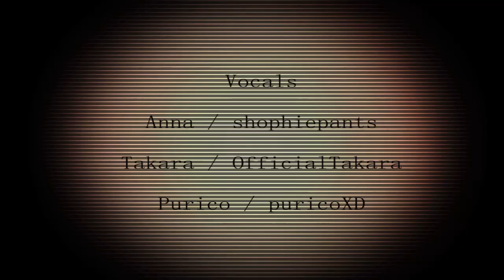【TTB-R1】延命治療【Ichigo✤Ichie】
✤ Interpretation ✤

The raven 'was' real.

We interpreted this theme two different ways;
One being the original from Alice In Wonderland, which there never truly was an answer to. The other we connected with Edgar Allan Poe's 'The Raven'. As a writer, he was well known for his poems and books, mainly his quotes:
"That single thought is enough. The impulse increases to a wish, the wish to a desire, the desire to an uncontrollable longing, and the longing (to the deep regret and mortification of the speaker, and in defiance of all consequences,) is indulged."
This song relates to his quote since one person traded a part of his body to prolong his life span. In the end the regret of that desire hovers over the person who threw away his human life.

✤ Credits ✤
Title: 延命治療 // Life Prolonging Treatment
Song & Lyrics:: Neru

✤ Organizers ✤
Takara
Anna

✤ Scripters ✤
Takara
Anna (help)

✤ Illustrations ✤
Main Bodies: ニコォ - ((pixiv id= 9969239))

 All that "knock, knock, knocking" that he heard on his chamber door, was it ever real? - Anna

I hate you omg - Takara

Heavy guitar arranges make my life difficult - Eris

I actually had to use two computers to render this cause my laptop totally died on me, basically anything that could go wrong did but its done so yay i wonder if anyone's going to try to read the instrumental breaks... - HanYo